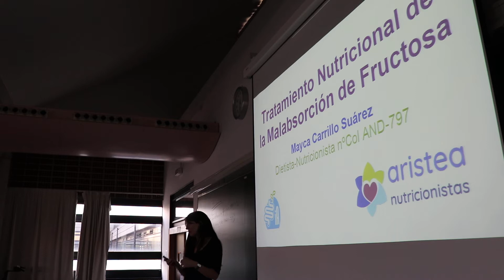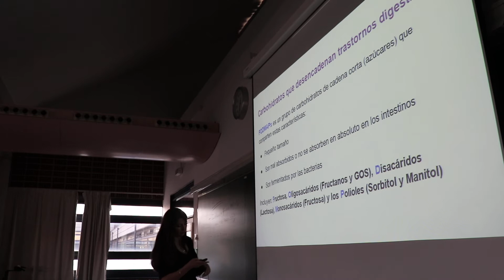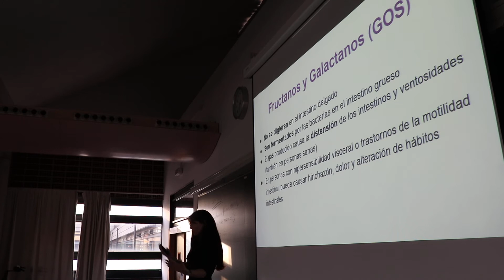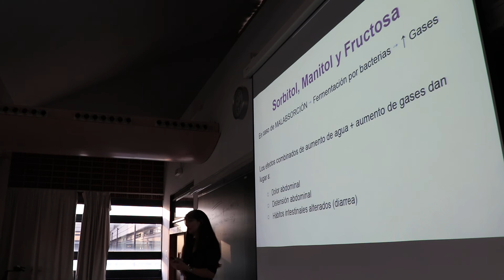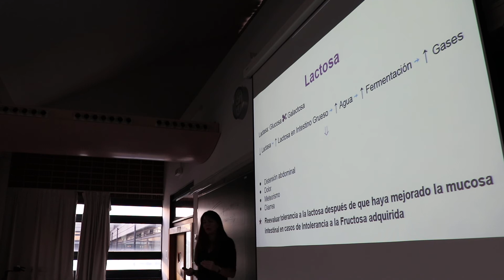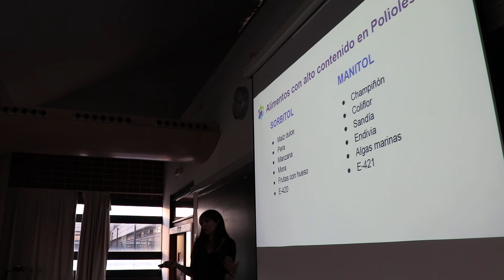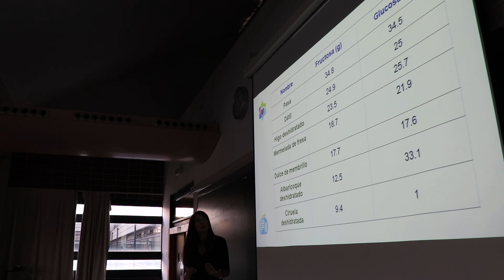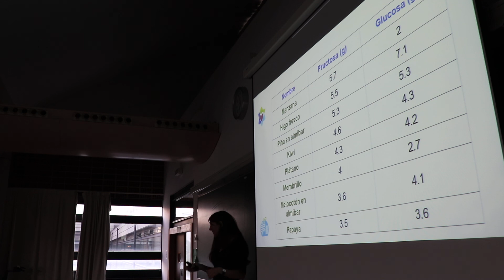Tratamiento nutricional de la intolerancia a la fructosa. Mayca Carrillo. 1ª parte.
Mayca Carrillo Suárez, dietista-nutricionista, explica cómo se puede reconocer qué tipo de azúcares son los principales responsables de molestias digestivas como los gases y la diarrea. También explica por qué ciertos alimentos se toleran mejor y da consejos y trucos para mejorar la tolerancia de frutas, verduras y legumbres.
Universidad de Valencia. 5 de octubre 2018.